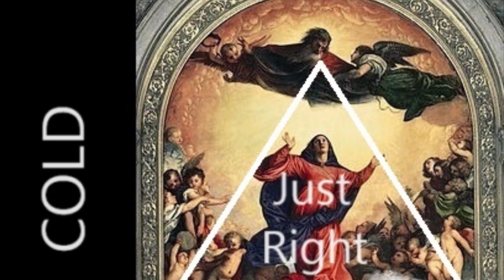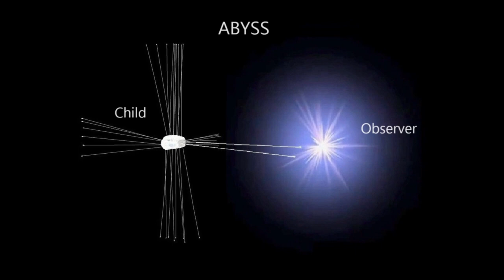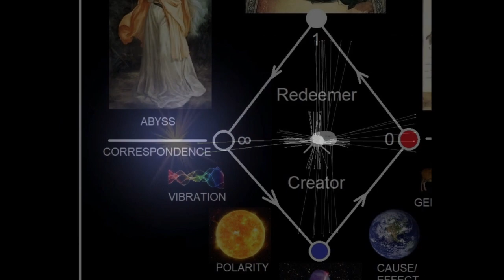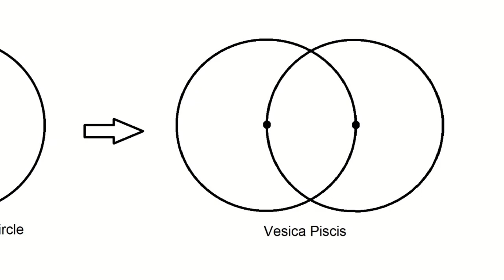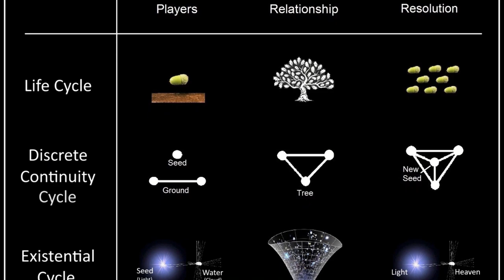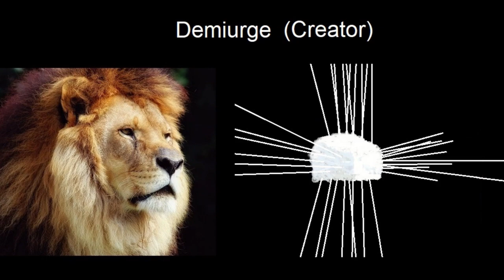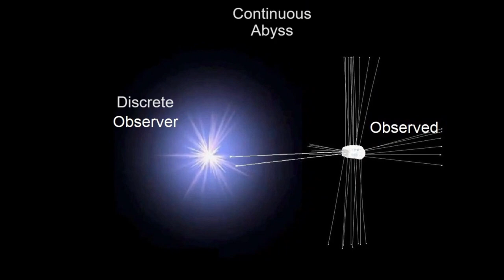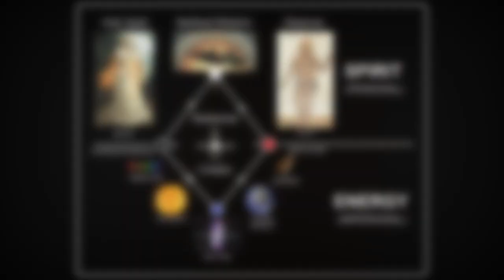JESUS, SOPHIA, the DEMIURGE and CREATION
Featured are four chapter contents from Heaven is a Cloud, the highlights of which have been squeezed together into three separate episodes for youtube, complete with graphics from the book to help explain the contents.

The first film compares Jesus Christ with the Creator Demiurge. The second looks at natural process as manifestations of the squared circle principle. The third explores the Demiurge, Sophia, and the nature of the abyss.